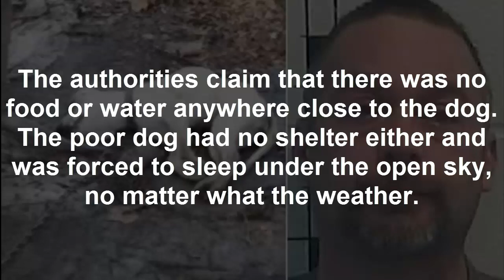Cruel Man Tied His Dog In His Backyard And What Happens Next